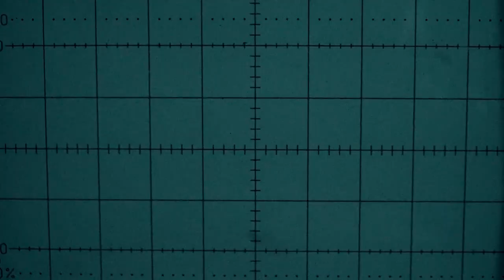Robert Gordon University - Change Our Tomorrow